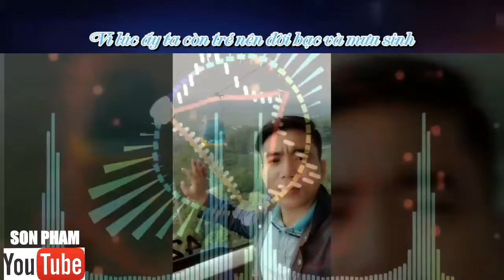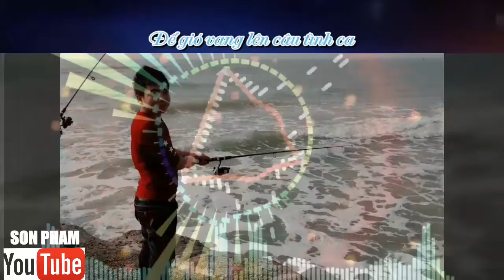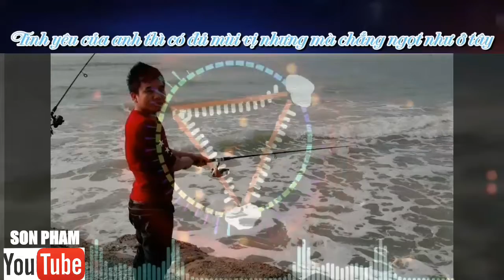Hồng Nhan(Jack) Lyric sóng nhạc 3D cực đẹp